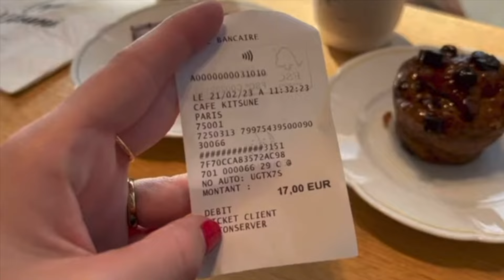grwm VLOG!! 💖💄👜 Prepárate conmigo: elegimos look, make-up y más...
Muy feliz domingo por aquí!! Espero que disfruten de este día y mucho más ahora que hay nuevo vlog:)

Gracias una vez más por llegar hasta aquí!! 💖 Hoy les traigo un prepárate conmigo con un resultado que me encanta y se ha convertido en uno de mis looks fav.